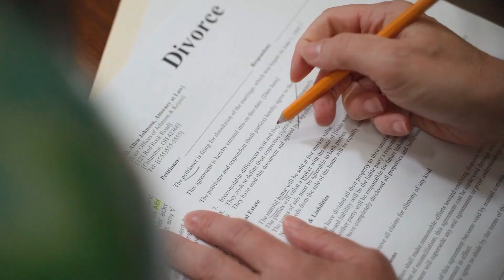Does Adultery Affect Child Custody in Texas Uncovering the Truth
In this video, we delve into the complex topic of how adultery can impact child custody decisions in Texas. Uncover the truth about whether infidelity plays a role in custody battles, and learn about the legal considerations and standards Texas courts use when determining the best interests of the child. Our expert analysis will provide you with valuable insights and clarity on this sensitive issues.